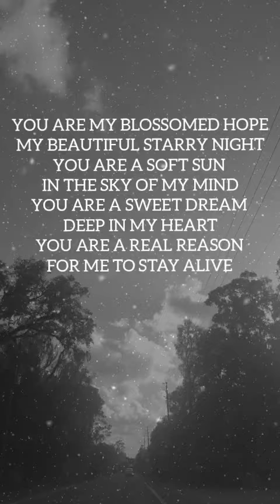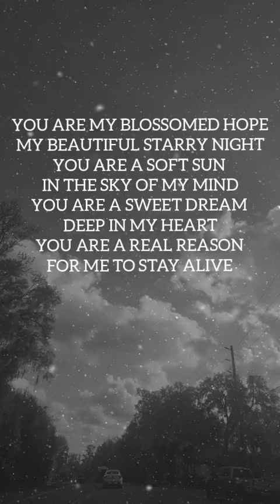You are the Hope of my Heart love Poems